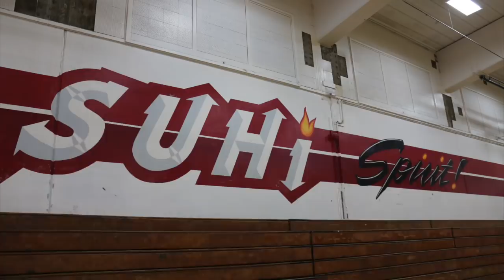Red Devils Review May 17, 2018